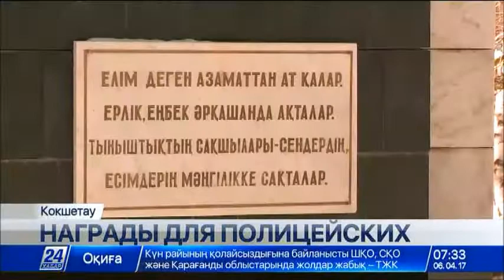Областной слет молодых полицейских прошел в Кокшетау